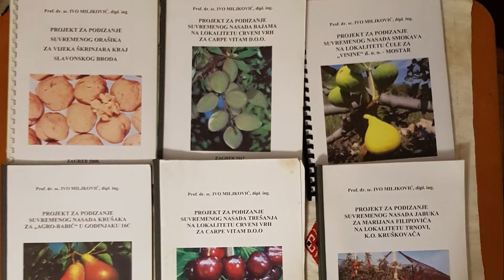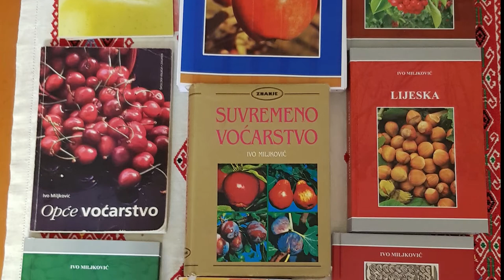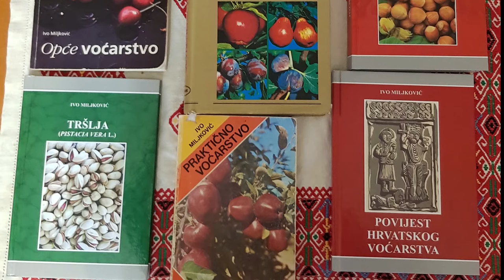Predstavljanje knjige Ive Miljkovića - Tršlja (Pistacia vera L.)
Knjigu u izdanju autora i Hrvatske agencije za poljoprivredu i hranu predstavljaju prof. dr. sc. Miroslav Tratnik, dr. sc. Ljiljana Gašparec-Skočić i autor prof. dr. sc. Ivo Miljković. Predstavljanje je organizirao Odjel za poljodjelstvo Matice hrvatske.

Za kupnju knjige obratite se autoru prof. Miljkoviću elektroničkom poštom na